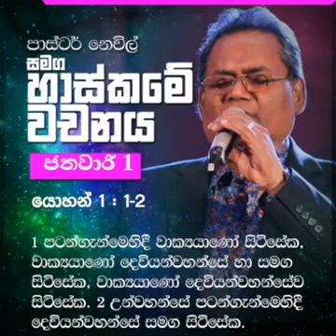හාස්කමේ වචනය 1 ජනවාරි 2023